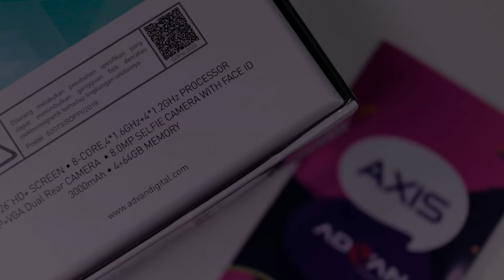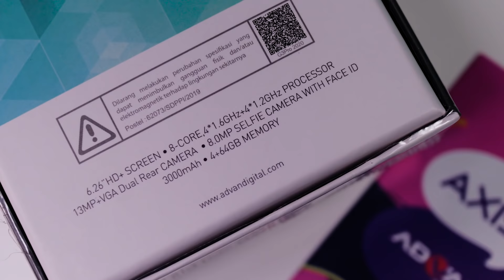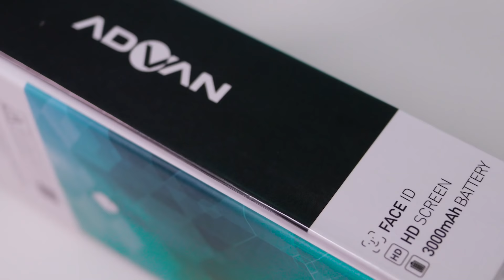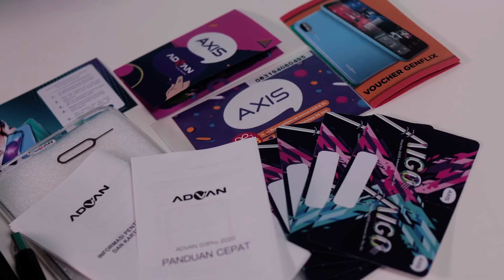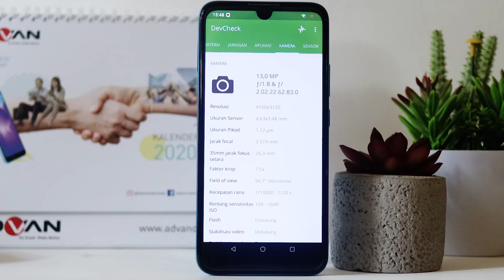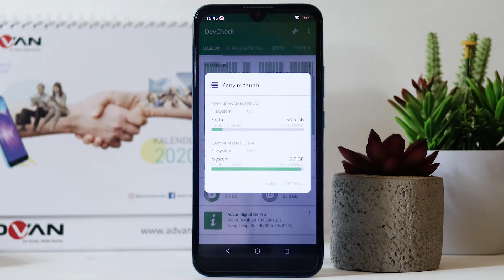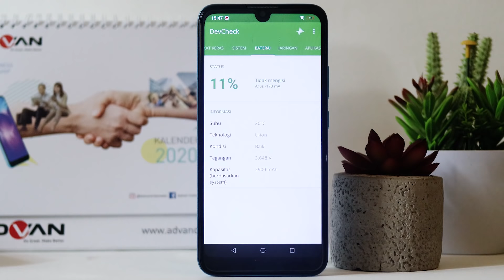1.4jt, Advan G3 Pro 2020 RAM 4GB - Unboxing & Quick Review!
Dijual mulai harga 1.4jtaan, Advan G3 Pro 2020 ini punya desain yang cukup mewah. Tapi gimana dengan spesifikasinya ya ? Seperti apa sih performanya ? Gimana perbandingannya SoC yang dipake dengan SoC lain ? kita cari tau yuk! Tonton videonya sampai habis ya...

Mba Gadget Pake Equipment Apa Aja !? Bisa dibeli disini :
Camera :

Bingung mau belanja Smartphone atau Gadget yang terpercaya ? Belanja disini ya .

GadgetEmpire Indonesia's Facebook Groups, Consultation & Forum: TBA

GadgetEmpire Indonesia adalah channel yang membahas mengenai teknologi, gadget, smartphone, computer, wearables dan aksesoris lainnya.